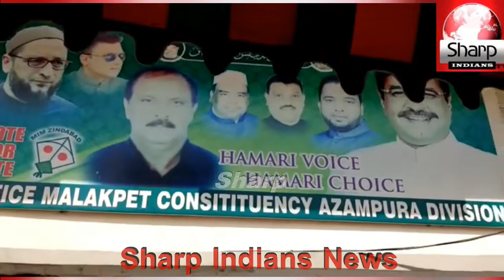AIMIM MLA Ahmed Balala ration kits distribution in Osmanpura,Chaderghat,Hyderabad 2020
Correspondent:Rayees Azam
Repoter:Azhar Siddiqui